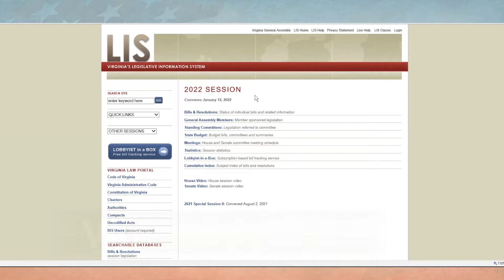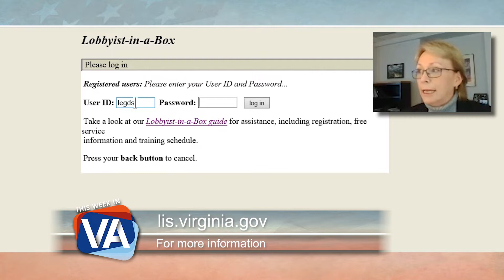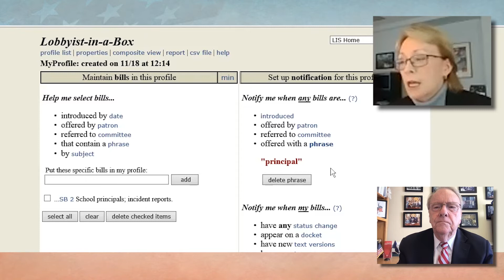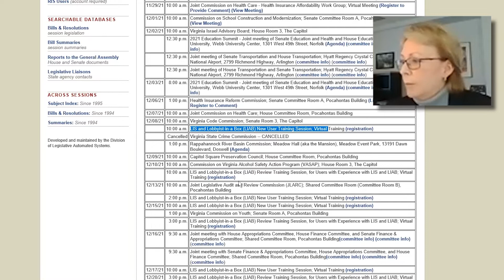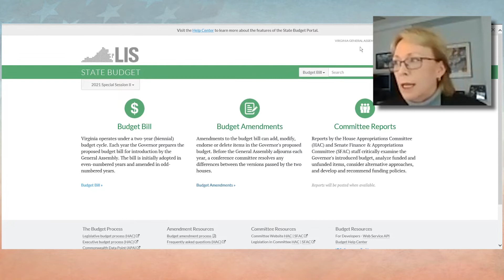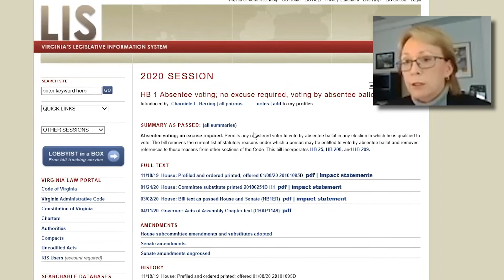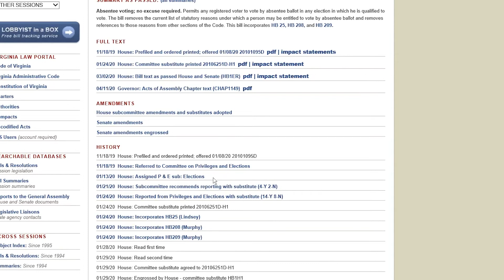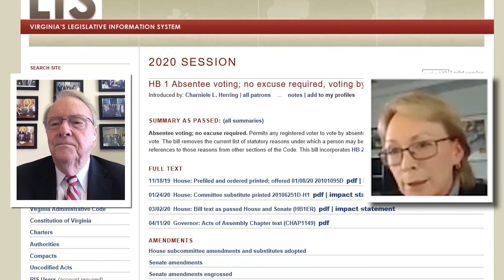TWIVA Episode 55: Lobbyist-in-a-Box Training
David once again hosts Diane Seaborn as she gives a hands on tour of the Legislative Services website.

Find more episodes and information on TWIVA at thisweekinvirginia.tv